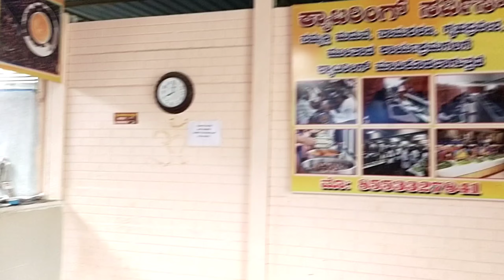ನಮ್ಮ ಮನೆಯ ಮೊದಲನೇ ಮೋಲ್ಡ್ ಆಯ್ತು...!/ಚಾವಣಿ ಪೂಜೆ,ಊಟ ಎಲ್ಲಾ ಹೇಗಿತ್ತು...?/middle-class family vlog/roofing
please subscriber my channel for more pooja video and press bell icon for notification and comment your queries below in the comment section will definitely answer for it.